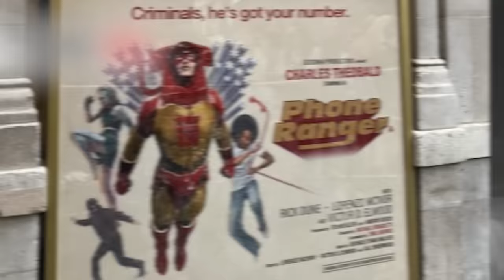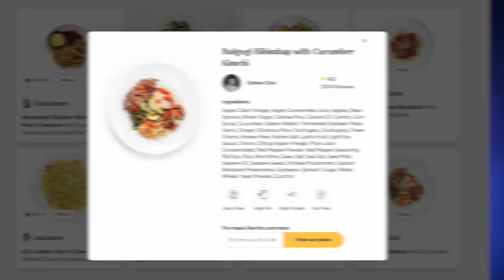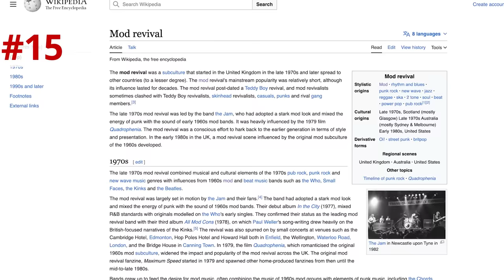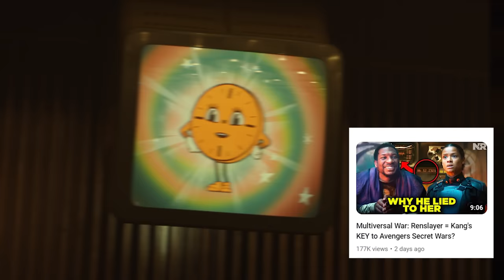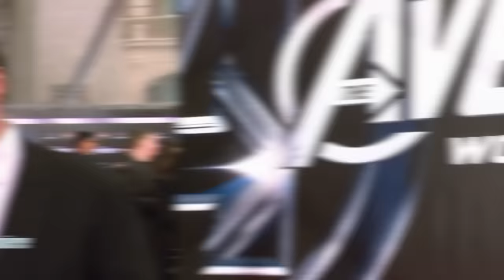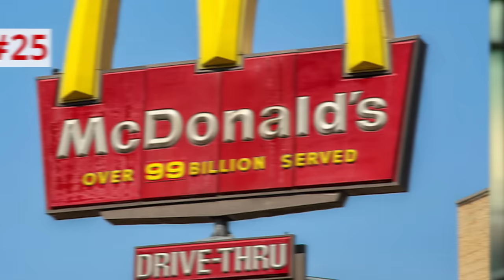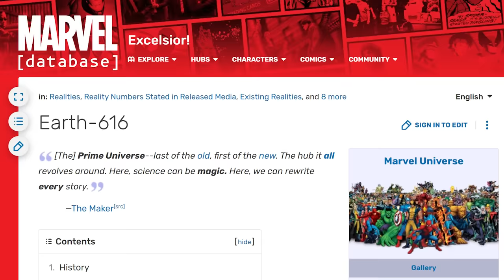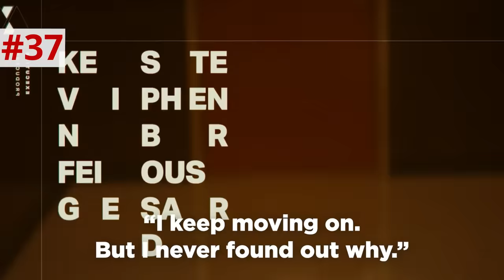LOKI 2x02 BREAKDOWN! Easter Eggs & Details You Missed!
Loki Season 2 Episode 2 frame-by-frame breakdown by New Rockstars’ Erik Voss!

Loki 2x02 takes Loki and Mobius to London in 1977 to chase down X-5 aka Brad Wolfe, leading to a brutal interrogation scene with the Time Cube! But what really happens when General Dox bombs the Sacred Timeline? And what is the secret connection between Miss Minutes, Renslayer, and He Who Remains? Erik Voss breaks down this episode scene by scene for the details you missed, and what Ouroboros’ secret identity will be!

CHAPTERS
00:00 - London 1977
03:40 - Zaniac
07:16 - Hunter B-15
08:32 - Loki Shadow Illusion
10:48 - O.B. Inspects TemPad
12:08 - Miss Minutes & Renslayer
16:00 - Hunter X-5 Pushes Mobius
18:38 - Key Lime Pie
20:40 - Temporal Loom Room
21:37 - Hunter X-5 Interrogation
22:08 - Loki Finds Sylvie
24:20 - Bombing Branch Timelines
27:00 - General Dox Fight
29:20 - Closing Credits Update

Comically Inclined Studios
Ladmia
LookNoHands
Karen Wang
Rick Denmon
RXJedi

Written by Erik Voss and Noah Chen
General Manager: Zach Huddleston
Director of Programming: Brandon Barrick
Head of Production: John Costa
Post Production Supervisor: Riley Auskelis
Staff Editors: Drew Coombs, Joshua Steven Hurd
Editors: Aaron Carrion, Alexa Graham, Alex Watson, Ed Vilderman, Georden West, Songvit Kiatpiriya